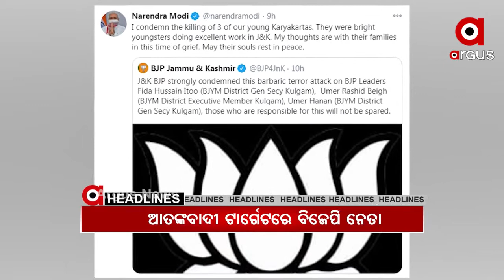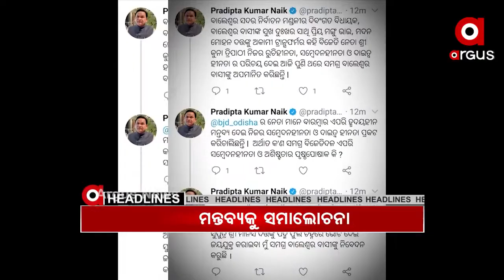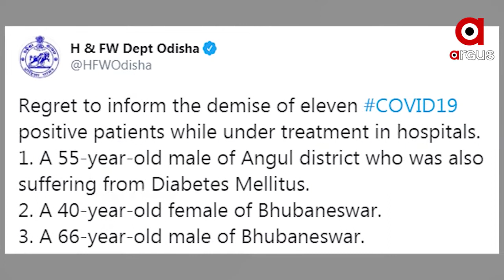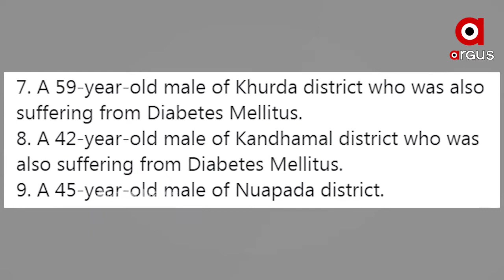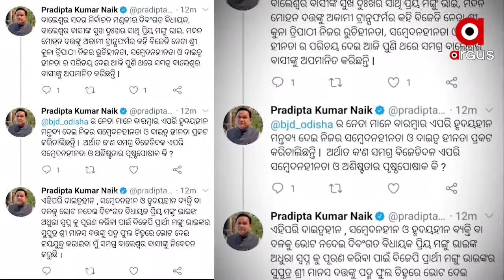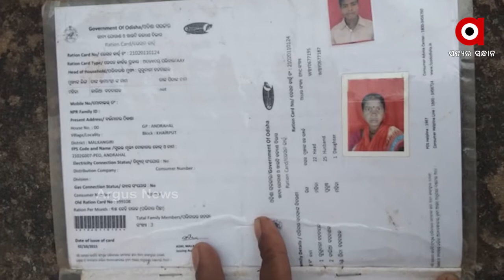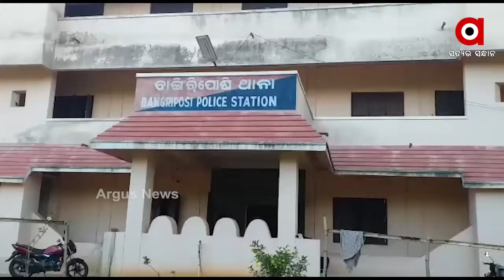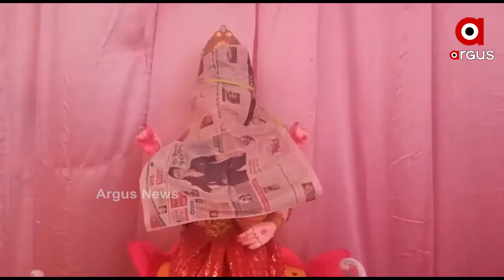Madhyana Khabar 1Pm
ଜମ୍ମୁକଶ୍ମୀରର କୁଲଗାଁଓରେ 3 ବିଜେପି ନେତାଙ୍କୁ ହତ୍ୟା. ରାଜ୍ୟରେ 13ଶହ ଟପିଲା କରୋନା ମୃତ୍ୟୁ ସଂଖ୍ୟା. କ୍ରାଇମବ୍ରାଞ୍ଚ ମୁଖ୍ୟାଳୟରେ ପହଞ୍ଚିଲେ ଆଦିତ୍ୟଙ୍କ ମାଆତିର୍ତ୍ତୋଲରେ ଜମୁଛି ନିର୍ବାଚନ ପ୍ରଚାର.